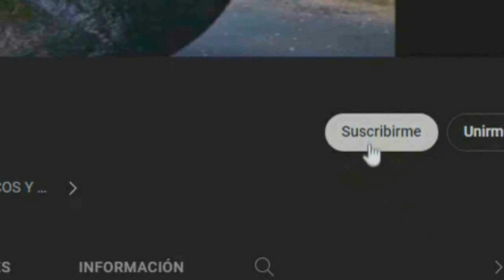TERRIBLE TERREMOTO DEJA 2000 MUERTOS EN MARRUECOS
devastador terremoto acabao con la vida de 2000 personas mientras dormian de 6.8 grados